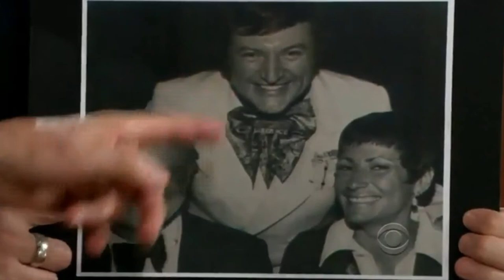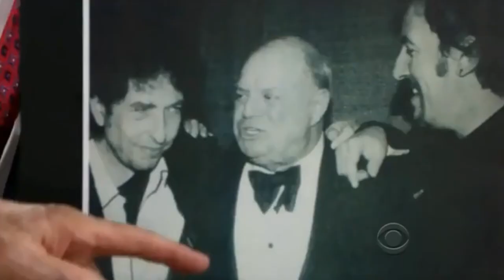Don Rickles on Craig Ferguson 2013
2018 Remaster - Don Rickles on the Late Late Show w/ Craig Ferguson in 2013.

Miss ya Don